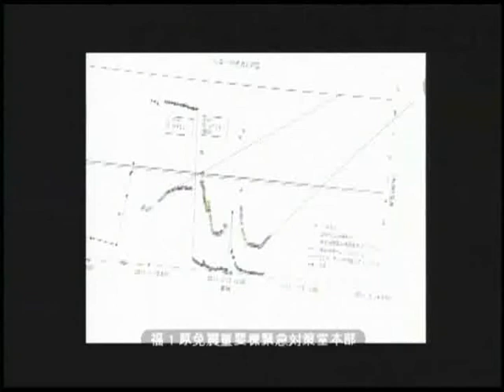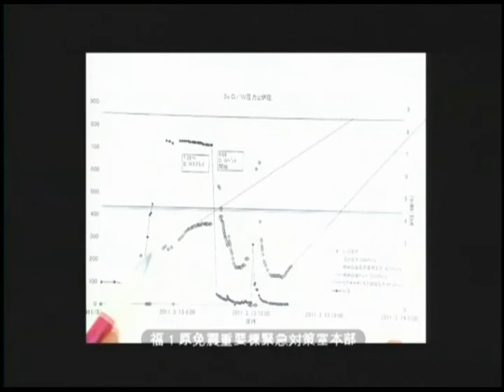TEPCO Video Conference Footage - March 11th - March 15th, 2011 - 65 out of 161